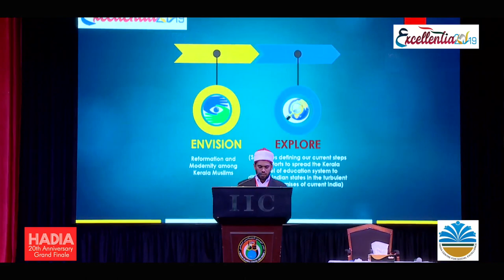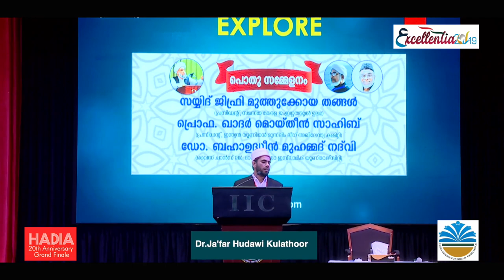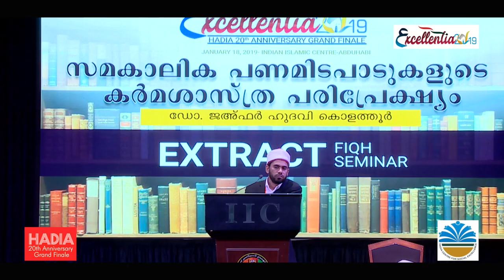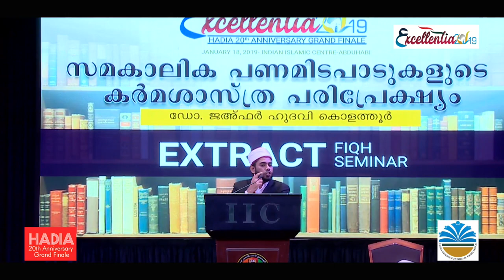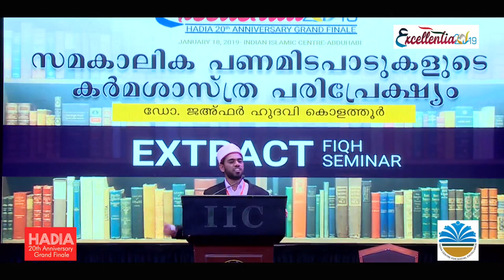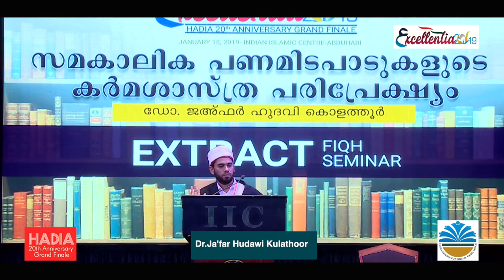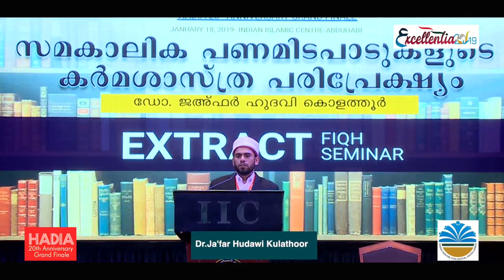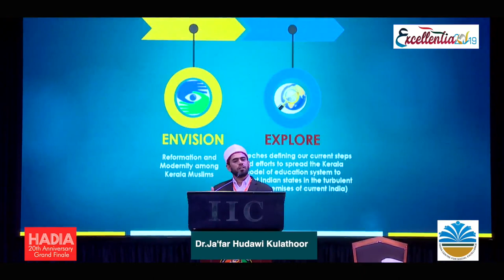ആധുനിക പണമിടപാടുകൾ: സംശയങ്ങളും മതവിധിയും |ഡോ: ജാഫർ ഹുദവി കുളത്തൂർ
ഹാദിയയുടെ ഇരുപതാം വാർഷിക സമ്മേളനത്തിൽ നടന്ന ഫിഖ്ഹ് കാമ്പയിനിൽ നടത്തിയ മനോഹരമായ പഠന ക്ലാസ്സ് .

ഈ വീഡിയോ കാണുന്നവര്‍ ഈ ചാനല്‍ സബ്സ്ക്രൈബ് ചെയ്യാന്‍ മറക്കരുത്. ഞങ്ങളുടെ വീഡിയോകൾ  നിങ്ങളുടെ ഫോണില്‍ ലഭിക്കാന്‍ താഴെ കാണുന്ന ബെല്‍ ഐക്കണും അമര്‍ത്തുക.